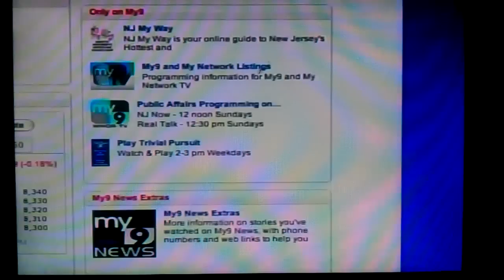Hezekiah Griggs III 'New Jersey Now'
Hezekiah Griggs III on My9 'New Jersey Now' talking about Venture Capital, Economic Development, the Partnership with CUEED (Rutgers) and Job Creation.